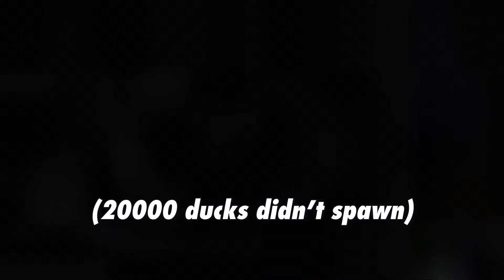How to spawn duck in roblox bedwars(command)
7-feb-2022
-Lescue-
spawn duck_entity 1